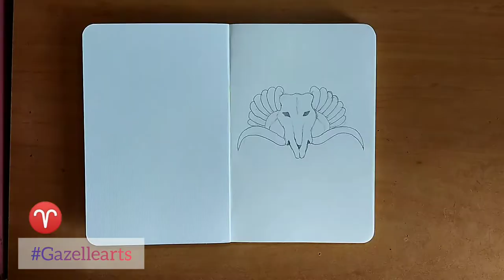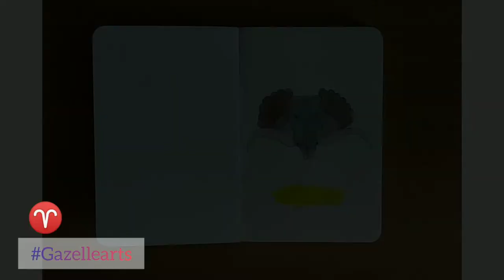DAY-1 ZODIAC SIGN ARIES|How to draw zodiac signs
1. Creative sketch
2. Mandala arts
3. Shorts
4. Craft and Arts
5. Doodling